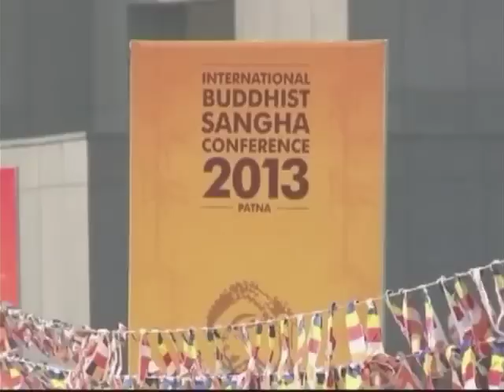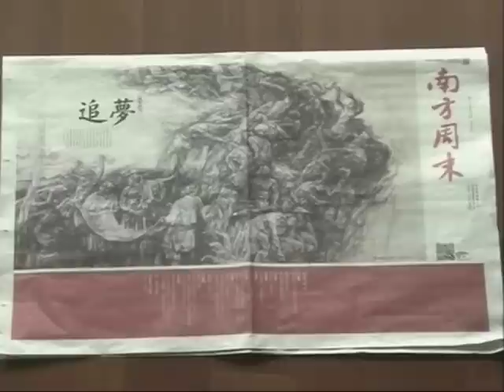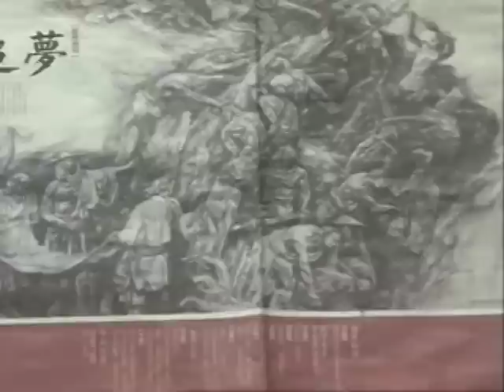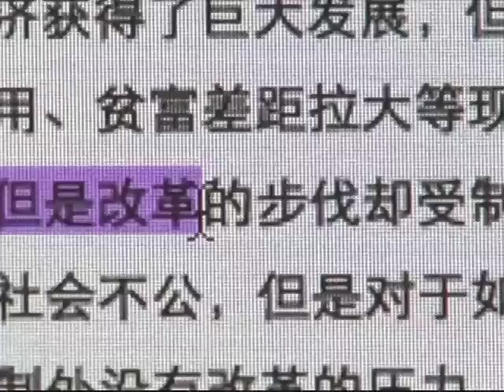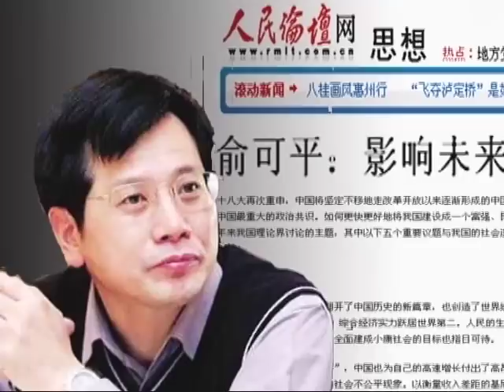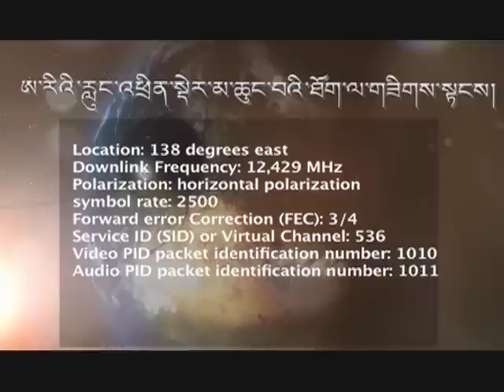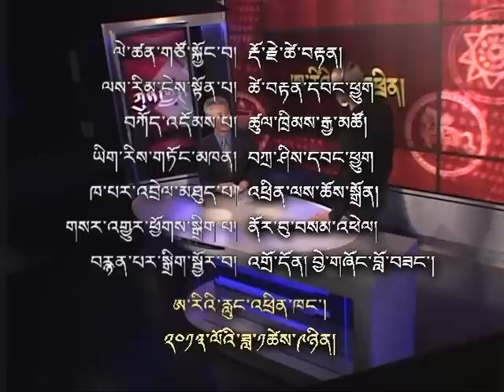Paljor Tsering: Nomad, Refugee, Diplomat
བཀའ་བློན་ཟུར་པ་དཔལ་འབྱོར་ཚེ་རིང་།
Kunleng interviews Paljor Tsering, former Kalon in the exile Tibetan government on his autobiography, 'The Nature of All Things'. Tsering was born in a nomadic noble family in Tibet, grew up exile, and served in various posts in the CTA, including as a diplomat for 20 years.